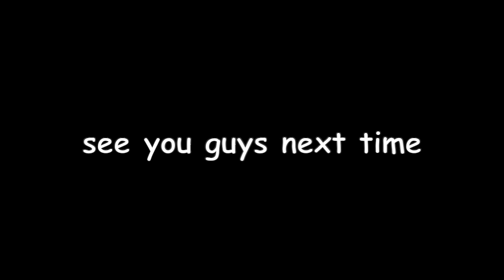Chulip Episode 11: Ohhhhhh.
IT'S TIME FOR CHULIP! Join Luke, Lucas, Eric and Erin as they continue their journey in Long Life Town. We have entered a whole new adventure and Luke is in control. Please make sure to leave a comment as it is much appreciated and will help with videos in the future. Thank you everyone and have a goodnight!

Tune in every other Wednesday at 3:00 pm for Sonic and Friday at 3:00pm EST for Chulip!

Characters met: comic bench

- Soul Train (outro)